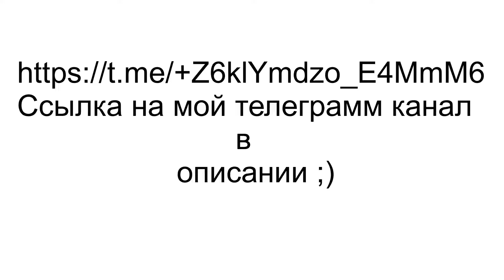Void на ХАРДЕ! Friday night funkin vs VOID 2.0 (A.C.VOID)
Для тех, кто еще не просмотрел ролик, с прошлого его выпуска:

Ролик был перезалит, из за того что звук сбился с ходу.
Я все исправил, но, возможная потеря качества на больших экранах...
Чем больше актив – тем чаще видео!)